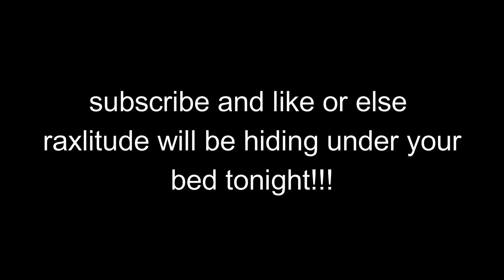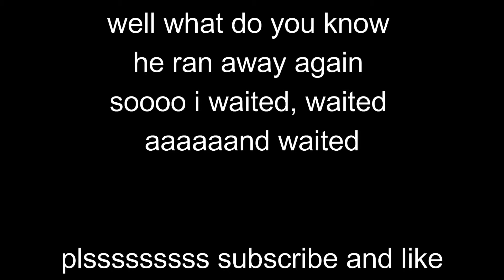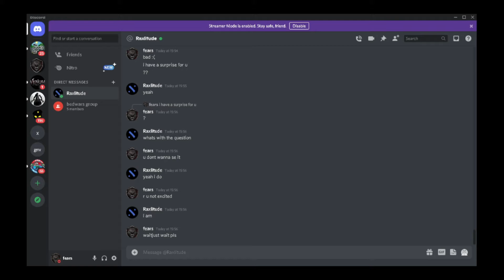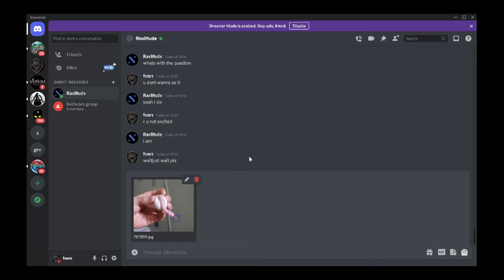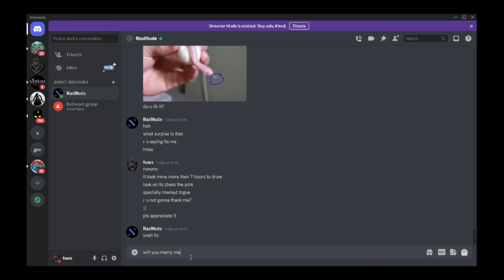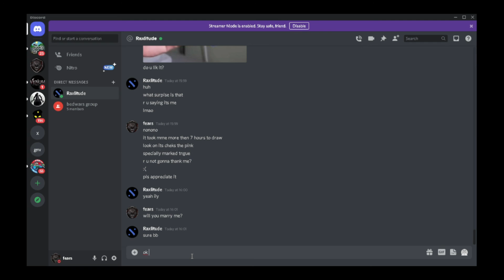JUST RANDOM TROLLING MY FRIENDS